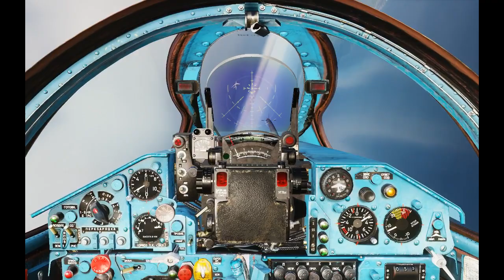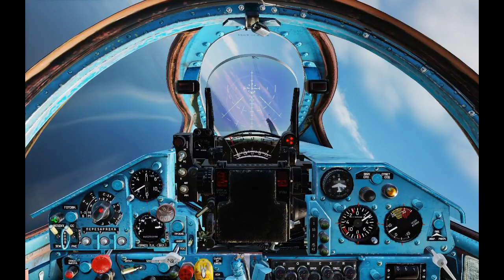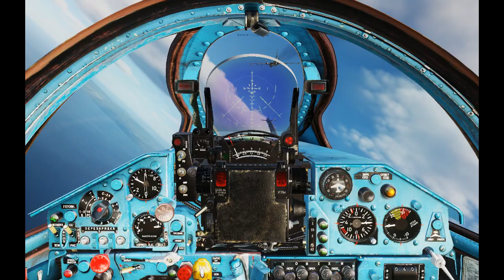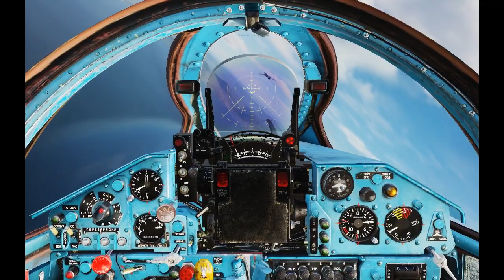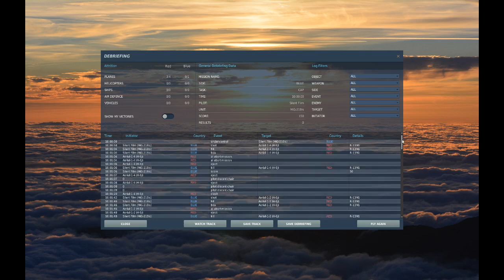1 Player MiG-21Bis vs. 4 Veteran AI H-6J (DCS World)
Amazingly how R-13M1 missiles are four times more effective than R-60M. And that H-6J bomber is tough and fast, excellent for testing your weapons. It is also noticeable how I struggle to spot the target on my 1920x1200 pix screen, I still believe aircraft at distance should have more contrast.